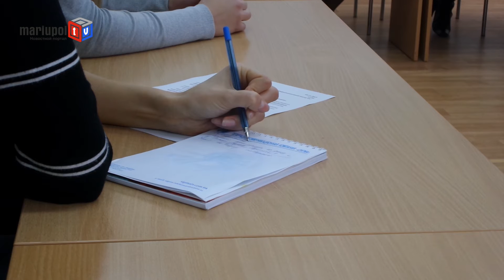Мариупольский государственный и Варшавский университеты подписали соглашение о сотрудничестве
В историческом факультете Мариупольского государственного Университета состоялось подписание договора о сотрудничестве между факультетами и кафедрами МГУ, Варшавского университета и Дрогобычского государственного университета имени Франко в области социологии с целью проведения совместных исследований общественного мнения, финансируемых Евросоюзом.